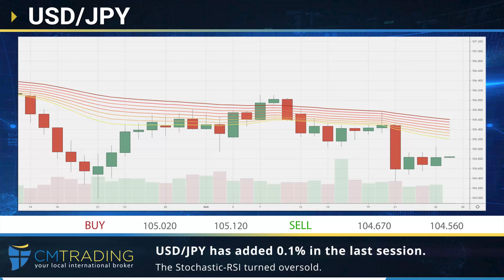CM Trading - Daily financial news 28-10-2020.mp4